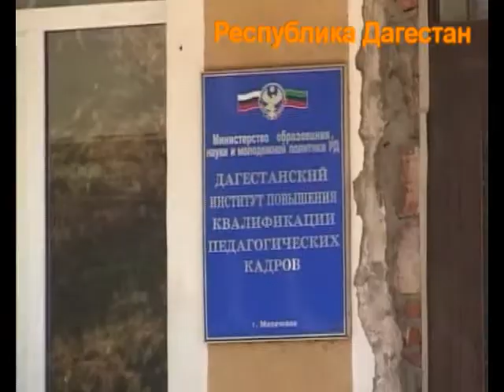задержан заместителя Министра образования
В Дагестане полицейские задержали заместителя Министра образования и науки республики по подозрению в хищении двух миллионов рублей из бюджетных средств
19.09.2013